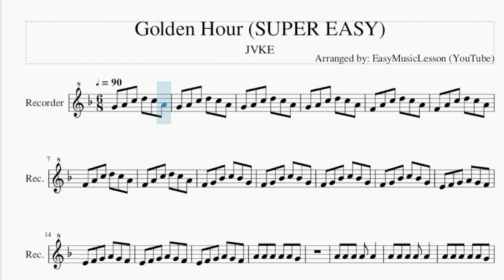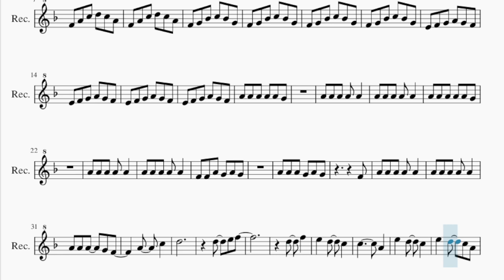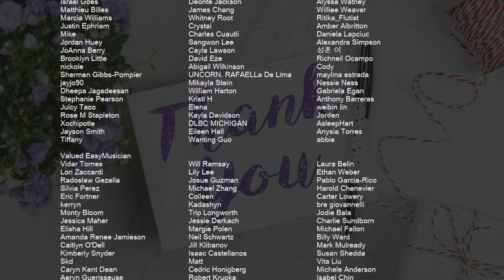SUPER EASY Recorder Sheet Music: How to play Golden Hour by JVKE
Comment and let us know how the videos have helped you. It keeps us going! :)Here is a sheet music/tab video on the song Golden Hour (SUPER EASY) by JVKE on the recorder. A recorder sheet music arrangement which is transposed to notes that are easily played by recorder, for the song Golden Hour (SUPER EASY) by JVKE.

EasyMusicLesson teaches you to play the your favorite instrument, through well-arranged sheet music so that you too can learn how to play Golden Hour (SUPER EASY) by JVKE on the recorder as fast as you can. A recorder sheet music with backing tracks to help your play the song better.

Chords of Recorder arrangement:
Bb Maj   F Maj   F Min   G Min   F Maj   Bb Maj   F Maj   F Min
G Min   F Maj   Bb Maj   A Min   Ab Aug   G Min   A Maj   Bb Maj
Bb Maj   Bb Min   F Maj   F Maj   G Min   A Min   Bb Maj   Bb Maj
Bb Min   F Maj   F Maj   F Dom 7

Melody notes of Recorder:
G4 A4 C5 D5 C5 A4
F4 A4 C5 D5 C5 A4
F4 G4 Bb4 C5 Bb4 G4
E4 F4 G4 A4 G4 F4
F4 F4 A4 G4 A4 G4
A4 A4 A4 G4 A4 G4
F4
A4   C5
D5
D5   E5 F5
D5   F5
E5   D5   C5
C5       A4
C5 Bb4
F4
C5   Bb4   A4
A4
D4
F4
G4
A4
D4
E4
C5
Bb4
A4
D4   F4 E4
E4
F4
G4
A4
D4
E4
C5
Bb4
A4
Eb4 F4 G4 A4 G4 F4
Eb4 F4 G4 A4